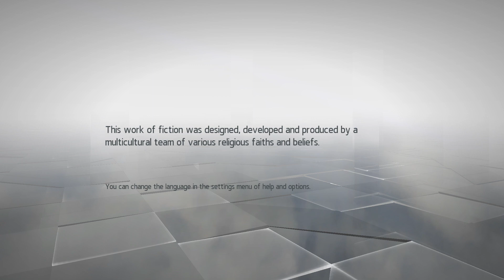Assassin’s Creed Chronicles: China_